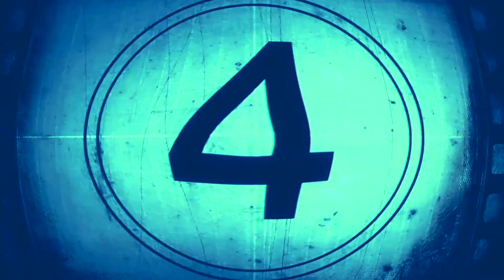Chamonix powder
Iso 0 guiding & adventure
ripcurl cilao concept pro shop#dynastar